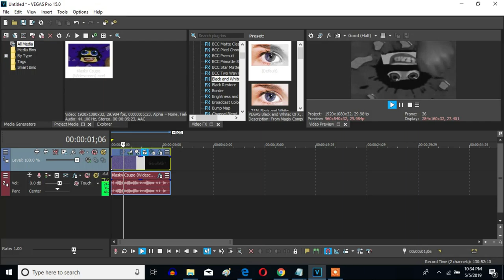How To Make It's Without Brains (Also Known As X Without Brains) On Sony Vegas Pro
Let's make It's Without Brains made by The Sound Crafter Company.